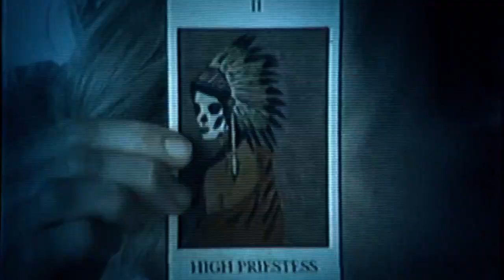Jessabelle - Trailer #2 | HD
Official Trailer for Jessabelle

Jessabelle focuses on Jessie (Sarah Snook), a young woman grief-stricken after the death of her fiancé. Attempting to find solace at her father's rundown Louisiana mansion, she instead finds pure terror when a gift from her long-dead mother arrives and she discovers that a malovent spirit is out to kill her.